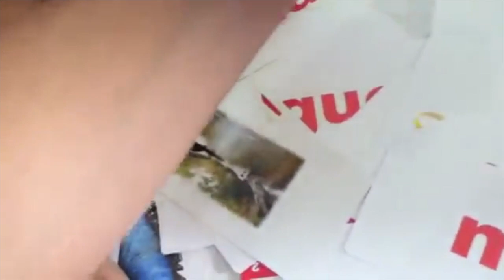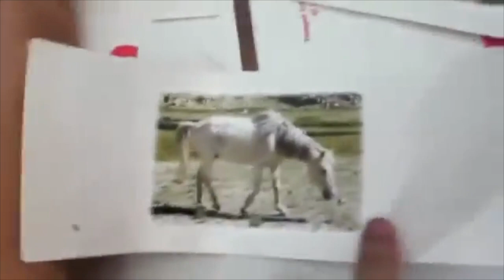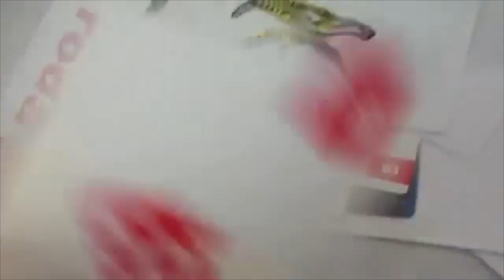SIKOVLOG #33 - Kompilasi Ocehan Sky Cilik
SIKOVLOG - alias Si Kokoh Nge-Vlog adalah serial video blog dari Ernest Prakasa.

Ernest Prakasa's Youtube is under management of:
dr.m, Indonesia's 1st Certified & Official Youtube MCN